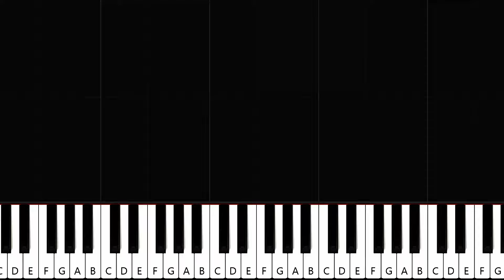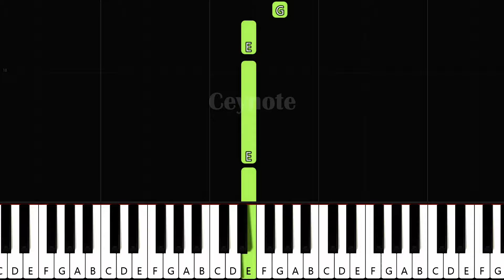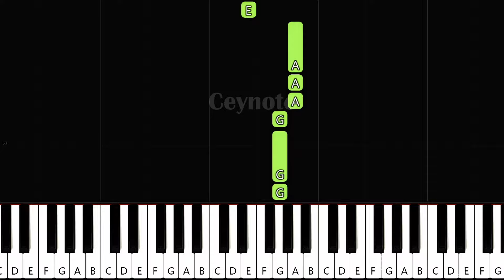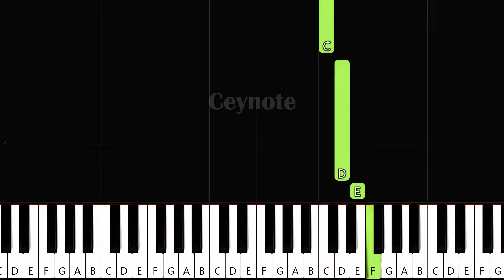Hallelujah Easy Beginner Piano Tutorial | Leonard Cohen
Welcome to Ceynote! Watch and learn, I play most famous songs on the piano with easy-to-follow tutorials using Synthesia. Request your favorite songs, and I'll be delighted to teach you through the piano lessons.

Stay updated with the latest uploads!